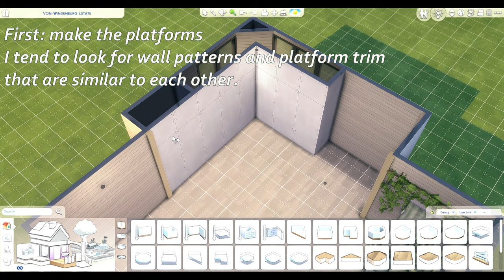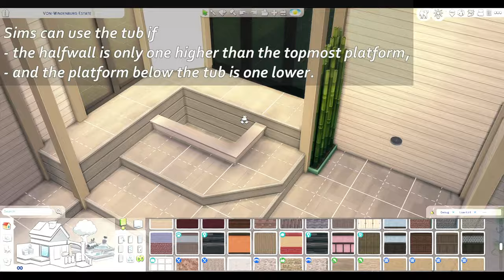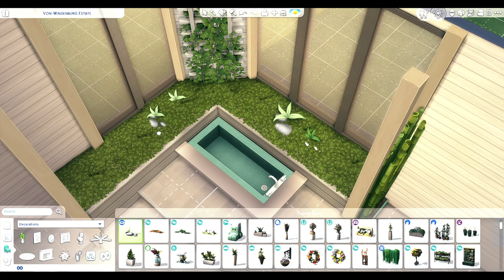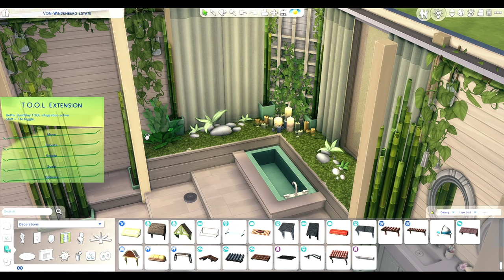Let's build this bath with platforms | SIMS 4 | No CC | "Speed" build tutorial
Tutorial build video, in which I show how I usually build such platform baths. The video is not really "fast" or "speed", I would like to do a video which is suitable for beginners as well.
No CC
00:00 Intro
00:10 Firts bathrom
05:29 Packs in the first bathroom
05:35 Second (the dark) bathroom
06:47 Build trick for the Eco Lifestyle sinks
08:04 Screenshots
Gallery Lot Name : Platform bath
Lot size:
Download link to the lot:

My gallery ID: Jazmilia
Didn't use non CC art